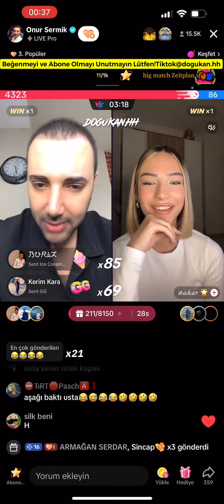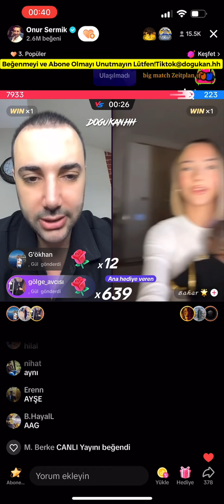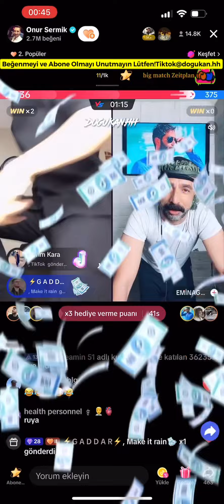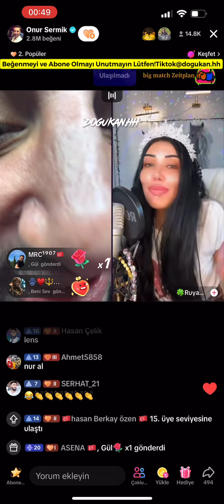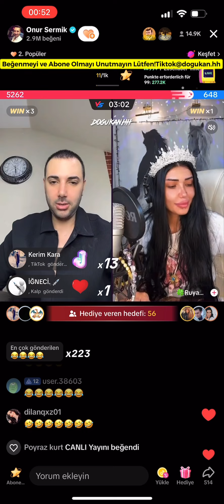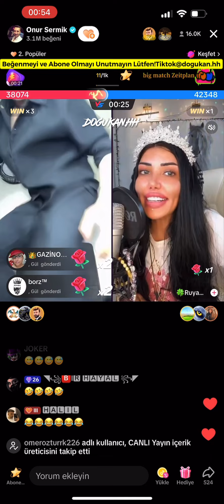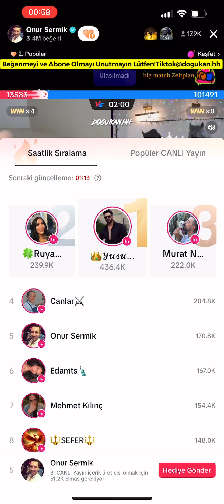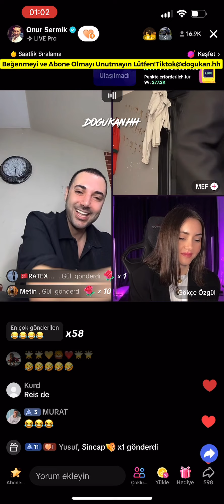🔴 Onur Sermik 12.02.2024 (Part 2/3) Tiktok Canlı Yayın